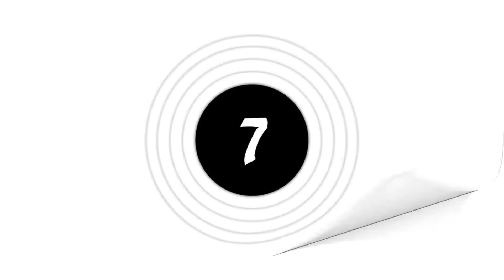ANU ANG HANAP MO?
Anu ang hanap mo? The newly opened HMR Paranaque..